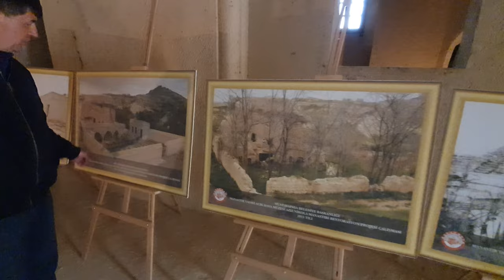Sinasos Mustafapaşa Köyü - Kapadokya nın En Güzel Köyü - Kapadokya Gezilecek Yerler - Cappadocia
Mustafapaşa antik dönemde adı Sinasos olan eski bir Rum köyü. Kapadokya’nın en doğal kalmış yerlerinden olan Mustafapaşa Ürgüp’e 6 km, Nevşehir’e ise 25 km mesafede bulunuyor. Mustafapaşa gezilecek yerler açısından öylesine zengin ki, Ürgüp’e geldiğinizde buram buram tarih kokan bu şirin kasabaya da en az diğer bölgeler kadar zaman ayırmanız gerekiyor.
Mustafapaşa 1924 nüfus mübadelesine kadar Ortodoks Rumlarının yaşadığı ve 700’e yakın taş konağın olduğu bir köymüş. Köyün sakinleri ise o dönemde şarap ve tıbbi ürünler satan varlıklı tüccar Rumlarmış. Mübadeleyle köyün sakinleri Yunanistan’a gönderilip yerine Türk nüfus yerleştirilmiş. Taş işçiliğini sanatsal bir mimariye dönüştüren Sinasos mimarları, bölgede anlatılan bir rivayete göre Mardin’den ve Suriye sınırından gelmiş. Rivayetin gerçek olabileceğini düşündüren ise Mardin’deki evler ile Mustafapaşa evlerinin gerçekten de birbirine çok benzemesi. Günümüzde Kültür Bakanlığı tarafından korunan kasaba 1981 yılında turizme açılmış. Mustafapaşa’da asırlık yaşıyla 93 ev, sayısı 30’a yakın kilise ve şapel görsel bir tarih şöleni sunuyor.
Mustafapaşa’nın hemen meydanında bulunan Mehmet Şakirpaşa Medresesi kasabanın en önemli Osmanlı eseri. Yapım yılı 1900 olan bu eserin adı Kervansaray olarak da biliniyor. Medresenin mimari planı asimetrik U şeklinde, giriş kapısı ise taç başlıklı yapılmış. Kapının önündeki Arapça kitabede Mehmet Şakir Paşa’nın hayrından bahsedilmiş ve cephedeki mermere bir Osmanlı Tuğrası işlenmiş. Medresenin taç kapısından üstü açık olan avluya girilince sekiz kenarlı sütunlarca desteklenen kemerli bir revakla karşılaşılıyor.
Mustafapaşa’nın biraz dışında ama oldukça yakın dini yapılarından biri olan Aziz Nikolaos Manastırı hem Müslüman hem Hristiyanlarca saygı gören bir manastır. Bir kısmı kagir, bir kısmı kayaya oyulmuş manastır alt seviyede birbirine bitişik dört mekandan oluşmuş. Bu bölümlerden güneyde olan yapının duvar resimleri şimdi zor seçiliyor olsa da, üslup bakımından en önce yapılan olduğunu işaret ediyor. Söz konusu yapıların üstünde ise niçin yapıldıkları anlaşılamamış iki farklı seviyede mekanlar bulunuyor. Bu mekanların güneybatı yönünde beşik tonozlu, iki odalı ve yine işlevi bilinmeyen başka bir kagir yapı bulunuyor. Aziz Nikolaos Manastırı büyük bir bölümü tahrip olmuş şekilde kaderine terkedilse de, Mustafapaşa’da görmeye değer tarihi eserlerden.
Mustafapaşa’da hala ziyarete açık ve günümüze sağlam gelebilmiş yapılardan olan Konstantin Helena Kilisesi, Cumhuriyet Meydanı’nda belediye binasının yanında yer alıyor. Kilisenin kapısının üzerinde bulunan kitabeden 1729’da Osmanlı döneminde yapıldığı ve 1829 yılında Sultan Ahmet, 1850 yılında Sultan Abdülmecit zamanında onarımlar gördüğü yazıyor. 1895’te ise yapıya bir çan kulesi ilave edilmiş. Kesme taş mimarili, bazilikal planlı kilisede bulunan fresklerden ise maalesef günümüze çok anlaşılır sahneler kalmamış. Kilise bazı kaynaklarda Konstantin Eleni Kilisesi olarak da adlandırılıyor.
Kapadokya Balon
Kapadokya Vlog
Kapadokya Gezilecek Yerler
Kapadokya Yeraltı Şehirleri
Kapadokya Açık Hava Müzesi
Kapadokya Aşk Vadisi
Kapadokya Peri Bacaları
Kapadokya Balon Turu
Kapadokya Balon Kalkışı
Kapadokya Balonların Kalktığı Yer
Kapadokya Balon Turu Fiyat
Kapadokya Turu
Kapadokya Gezisi
Kapadokya Tatili
Kapadokya Tanıtım
Kapadokya Atv Turu
Kapadokya Neler Yapılır
Kapadokya Turkey
Kapadokya Aşk Vadisi
Kapadokya Yeraltı Şehri
Güzel Atlar Diyarı
Kapadokya Belgeseli
Kapadokya Balon Kazası
Kapadokya Balayı
Kapadokya Drone
Kapadokya Gezi Rehberi
Kapadokya Gün Doğumu
Kapadokya Jeep Safari
Kapadokya Kar
Kapadokya Kış
Kapadokya Yapılacak Şeyler
Discover Cappadocia
Cappadocia Turkey
Cappadocia Drone
Cappadocia Balloon
Cappadocia Love Valley
Cappadocia Camel
Cappadocia Vlog
Cappadocia Travel
Cappadocia Underground City
Cappadocia Hot Air Balloon
Cappadocia Cinematic
Cappadocia Goreme
Cappadocia Guide
Cappadocia History
Cappadocia Love Valley
Cappadocia Churches
Cappadocia Winter
Göreme Açık Hava Müzesi
Göreme Open Air Museum
Göreme Balon Turu
Göreme Kapadokya
Göreme Aşk Vadisi
Göreme Peri Bacaları
Göreme Drone
Göreme Turkey
Göreme Gezilecek Yerler
Göreme Milli Parkı
Üç Güzeller Ürgüp
Ürgüp Gezilecek Yerler
Ürgüp Balon Turu
Ürgüp Peri Bacaları
Şen olasın Ürgüp
Ürgüp Asmalı Konak
Ürgüp Tanıtım
Ürgüp Belgeseli
Ürgüp Drone
Ürgüp Gezisi
Ürgüp Nevşehir
Kadı Kalesi
Mustafapaşa Köyü
Temenni Tepesi
ilyas Uçar